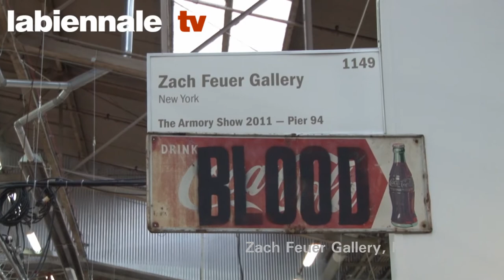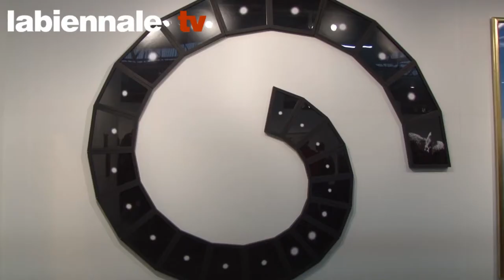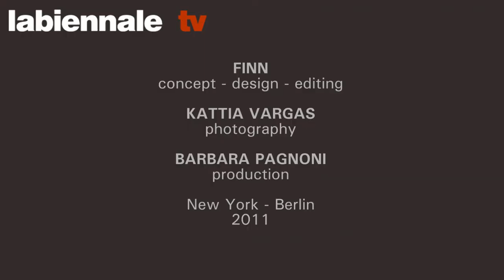labiennale tv in New York - The Armory Show 2011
labiennale tv in New York presents "The Armory Show 2011", New York